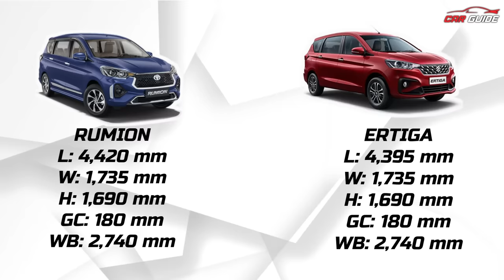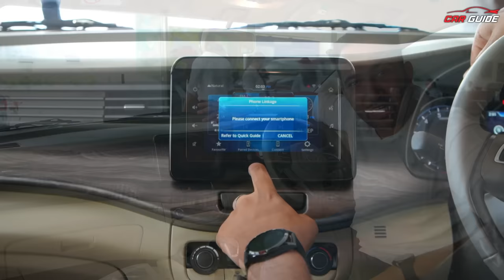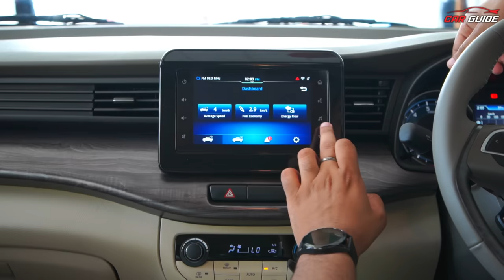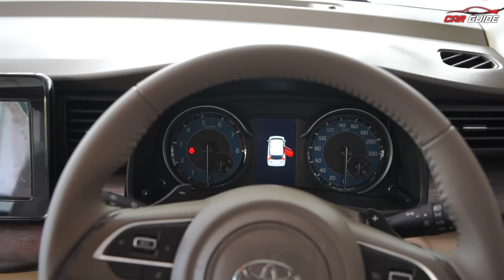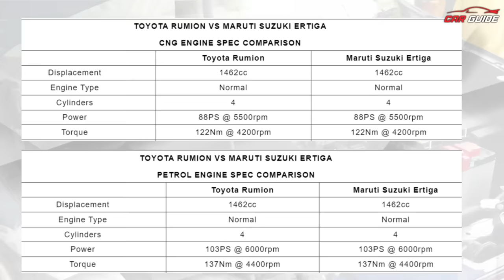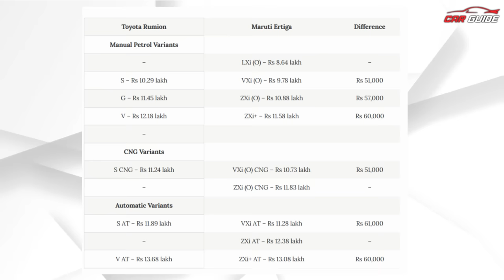Mini Innova - Toyota Rumion MPV - Best 7 Seater in Rs 10 Lakhs | Ertiga से कैसे Different ?🔥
Latest Car Reviews India | All New Toyota Rumion MPV has been launched at a starting price of Rs 10.29 Lakhs, ex-showroom, New Delhi. New Toyota Rumion, Maruti Suzuki Ertiga se kaafi zyada alag hai aur apko ek baar yeh difference zarur dekh lena chahiye. Toyota Rumion ke sath aapko 3 years or 1,00,000 KM Ki warranty offer ki jaati hai, service cost bhi kam aur new grille ke sath new fog lamp housing bhi milti hai. Rumion mein Ertiga se zyada Chrome ka istemaal bhi kiya gaya hai.
Toyota Rumion
Toyota Rumion VS Maruti Ertiga
Rumion Ertiga
Rumion MPV
Ertiga Facelift
Ertiga 2023
New Ertiga Facelift
Toyota Rumion MPV
Toyota Rumion Price in India
Toyota Rumion Variants
Toyota Rumion Video
Mini Innova
7 Seater
Toyota 7 Seater
7 Seater Rs 10 Lakh
Rs 10 Lakh Best Car
10 Lakh 7 Seater
My Gear List-
My Smartphone
My Sony Camera
My Canon Camera